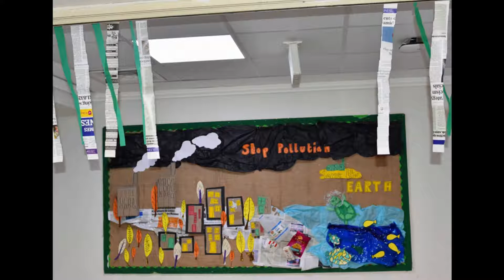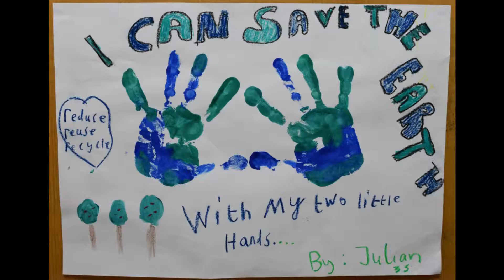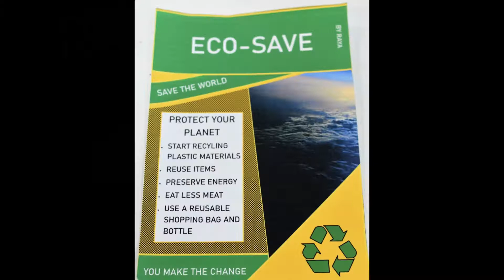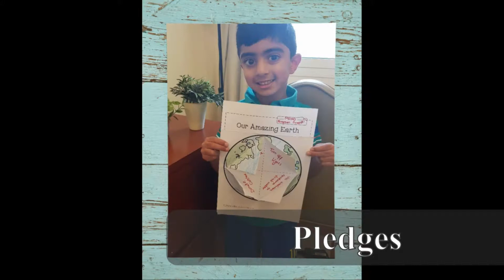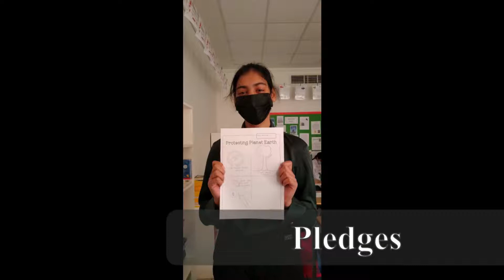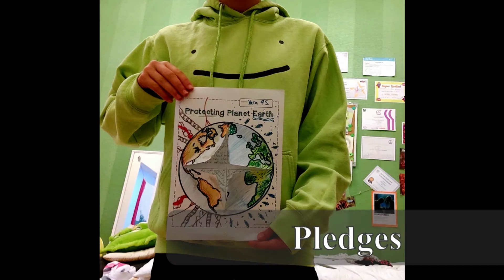Park House Celebrates Green Day 2021-2022